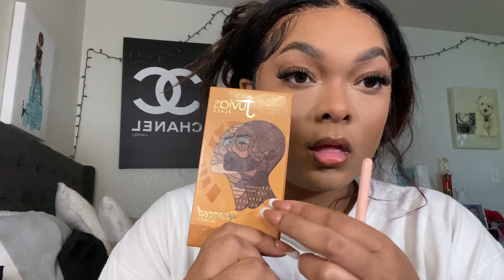Makeup, Skincare and VIBES | Rica Nadine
Products used in this video with links:

Skincare:
1. Good Molecules Daily Brightening Serum
2. Snail Mucin
3. Peach and Lily Macha Creme
4. Bobby Brown Vitamin Enricher

Makeup:
1. Makeup Reluvion Bright Light
2. ABH Brown Definer (Soft Brown)
3. JCAT Beauty Foundation Palatte (Light to medium)
4. NYX Brow glue (transparent)
5. Essence Lip Plumper Gloss (Chili heat)
6. Benefint PoreFessional Primer (mini)
7. Elf Color Corrector Concealer (blue)
8. It Cosemtic Limited Edition Star Brush
9.Sachue Lip Liner Stay-n-Peel Off (HAY-zel)
10. Juvia's Place Bronzer Duo- (TAN)
11. Juvia's Place I AM MAGIC CONCEALER ( J14, J17 and J7)
12. Juvia's Place SHADE STICK FOUNDATION - (Congo)
13. Elf Liquid Blush- Pinky Promise
14. La Girl Pro Face Powder Pressed Foundation (Creamy Natural)
15. Too Faced Clous Crush Blush (Cany CLoud)
16. Makeup Reluvion Fixing spray
17. Makeup Relvion 16=hour Setting Spray
18. Juvia's Place Setting Spray